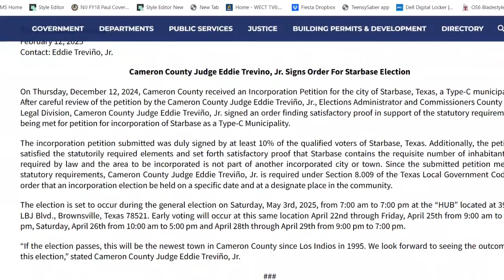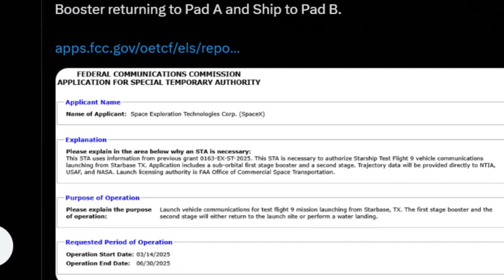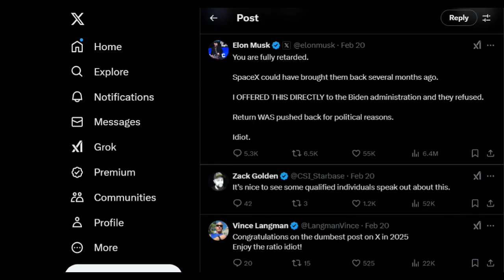Elon Musk torches ISS Commander Mogensen Blue Ghost in Lunar Orbit SNT 12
🚀 Top 10 Space News Stories of the Week! 🚀
I was sick during the filming of this video, and I apologize for my nasal twang caused by the flu or something horrible.

Welcome to your weekly dose of cosmic updates! This video breaks down the hottest space news, including:

10. SLS Boosters Stacked
9. SpaceX Falcon 9 2nd Stage goes amok
8. Pad B Mechazilla Chopsticks on the move!
7. Starbase is a city, its official.
6. Rocket Lab launches, fasten your spacebelts
5. IFT 9 plans leaked
4. Hot staging ring is up
3. Elon Musk stirs poop storm on the X Platform
2. Falcon 9 launches, including 450!
1.  Blue Ghost takes spectacular lunar video from orbit

Engage with Us:

Participate in Polls: Help us decide what to cover next or share your opinions on space tech developments.
Live Q&A Sessions: Join our bi-weekly live streams for real-time interaction. Ask your burning questions about space!
Share Your Theories: Got an idea about what's out there? Drop your theories in the comments - who knows, you might inspire our next video!

Engage with our community of space enthusiasts, and let's journey through space together - one launch at a time!

From groundbreaking tech to intriguing extraterrestrial discoveries, this video is your one-stop-shop for all things space! Whether you're a space enthusiast, a science lover, or just curious about what's happening beyond our atmosphere, you'll find something amazing here.

Let's explore the universe together! 🚀🌌